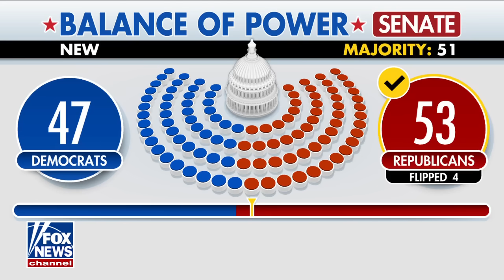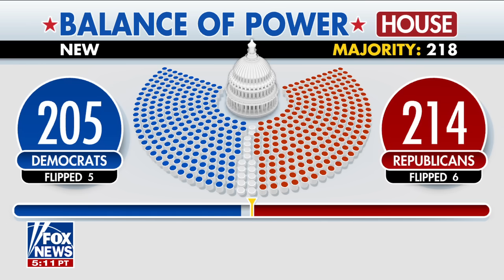CHANGE OF HEART: Schumer extends orientation invite to GOP senator-elect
Fox News’ Madeleine Rivera reports on post-election developments in the Senate, and ‘Fox & Friends’ co-hosts react.